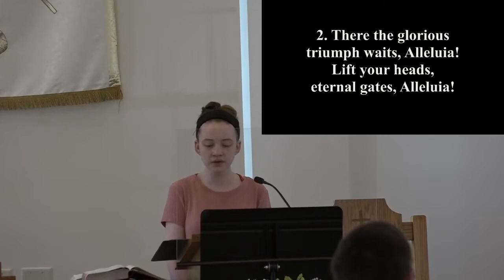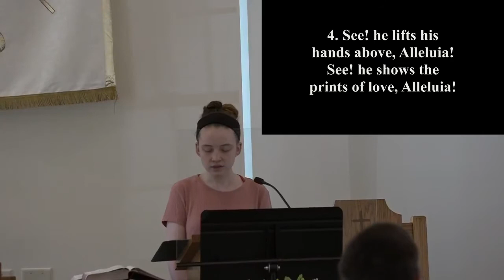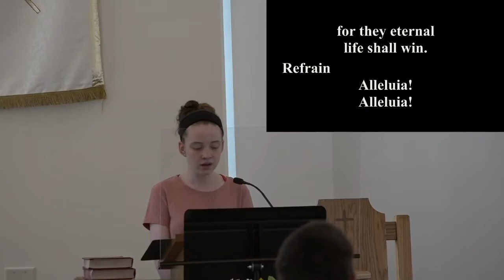Northside UMC Worship- May 16, 2021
Message: The Ascension of Jesus- A Happy Ending